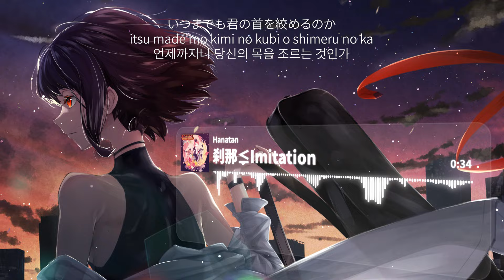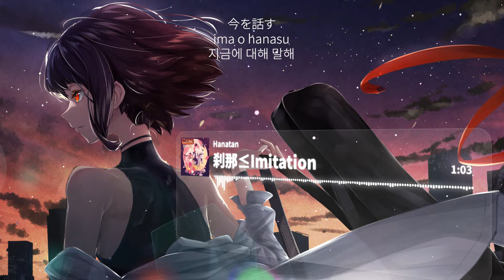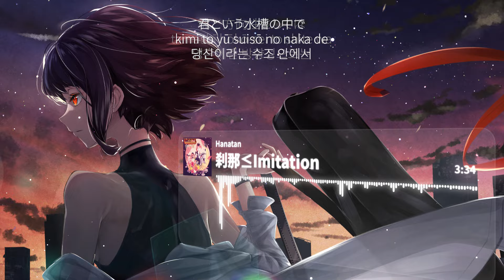Hanatan┃「Setsuna≦Imitation (刹那≦Imitation)」 (cordelia) 【Lyrics】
【Song Info】
Title: Setsuna≦Imitation (刹那≦Imitation)
Vocal: Hanatan (花たん, YURiCa)
Music/Lyrics: やいり (Yairi)
Circle: cordelia
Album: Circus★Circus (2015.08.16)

【Copyright】
All copyrights are in the artist’s hands, and this channel does not make profit.